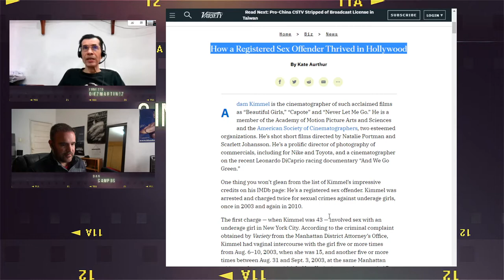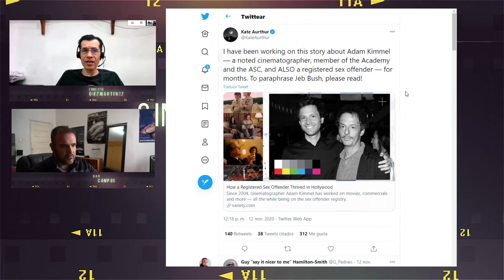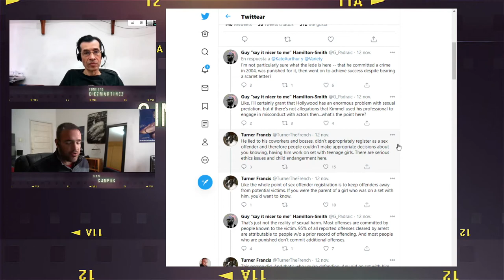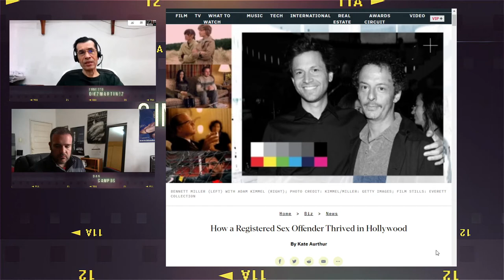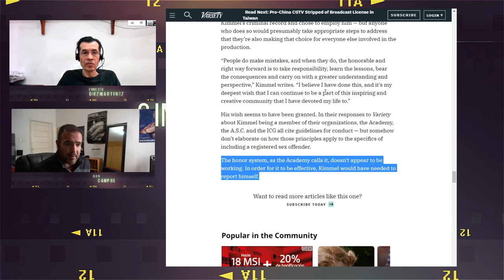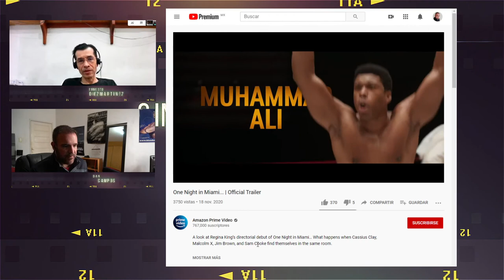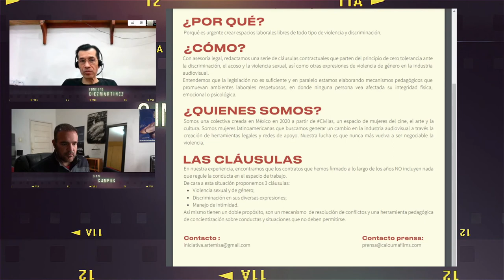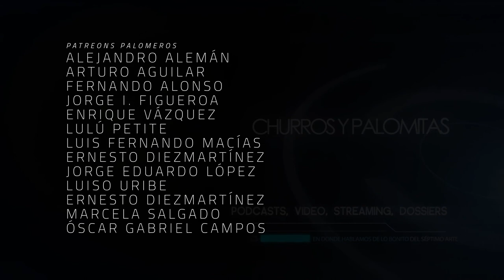Cine Vértigo 21 - La vida después de la cancelación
Lo que empezó como "la cultura del desafío" y mutó a "cultura de la cancelación" ha dejado varias secuelas en personas del medio del entretenimiento, los cuales parecen ser incontratables por miedo a repercusiones por parte del público. Sin embargo, hay casos curiosos en los que nadie se ha fijado, y ha habido personas que han logrado desarrollar carreras exitosas a pesar de tener en su historial cargos cuestionables para las buenas conciencias.

¿Qué pasa para un profesional que ya ha pagado su deuda con la sociedad tras cometer algún acto criminal? ¿La cancelación es permanente o solo para algunos casos? De eso y más hablamos en este episodio de Cine Vértigo.